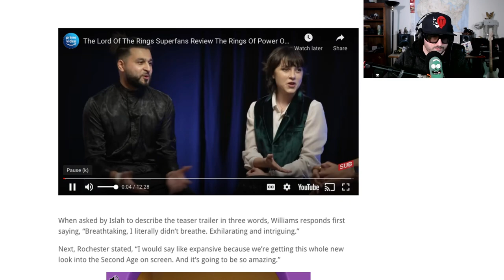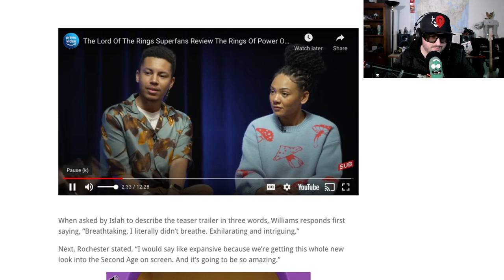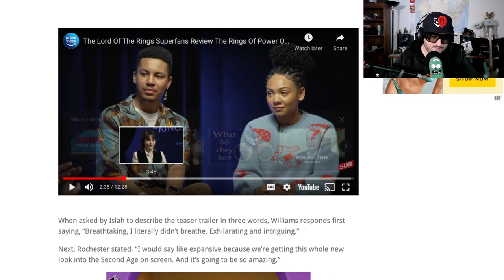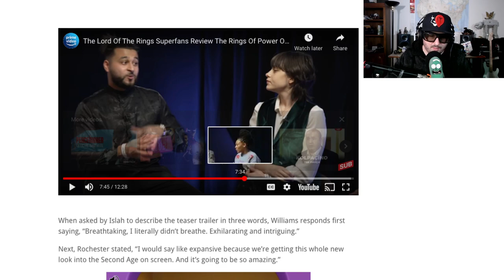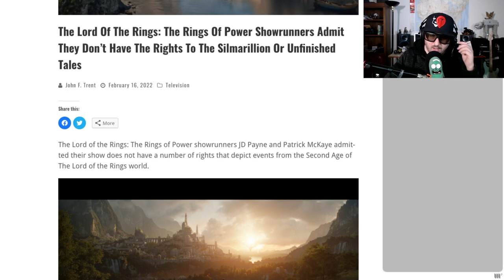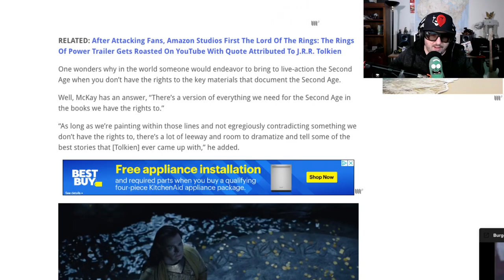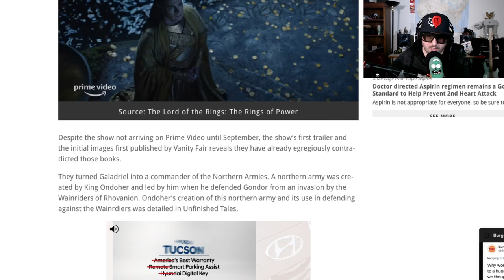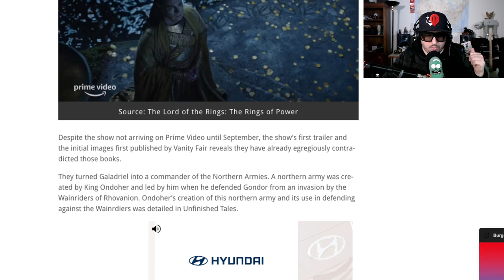Amazon LOTR: Rings of Power Round Table fails on so many levels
Z examines super fans and their take on the new Lord of the Rings: Rings of Power show.